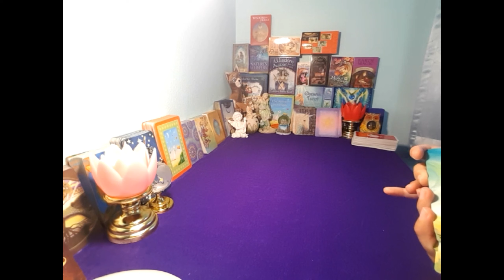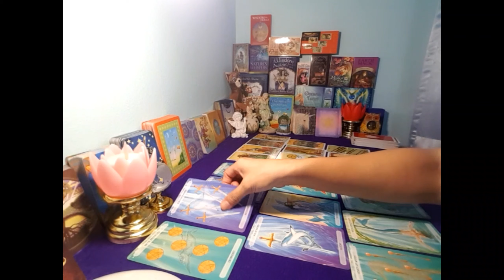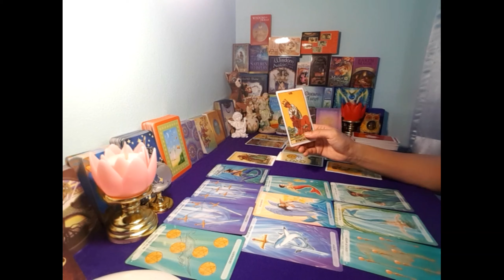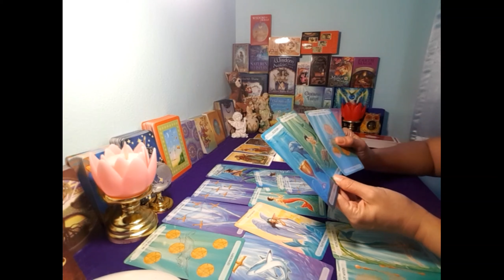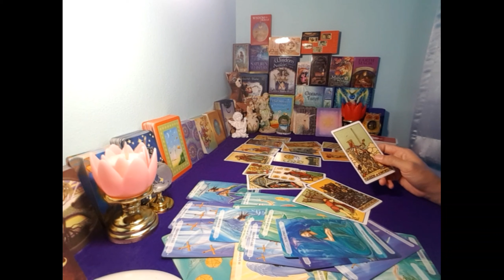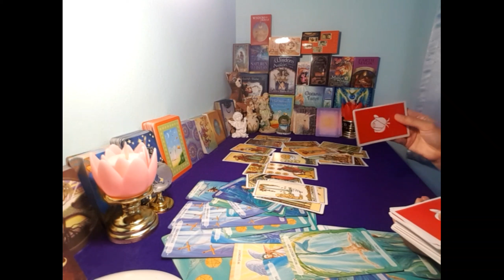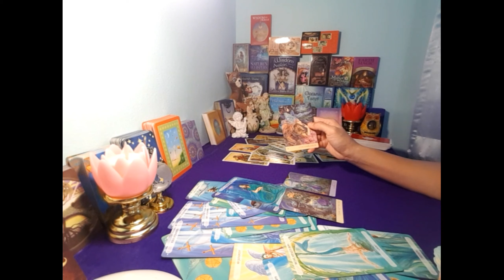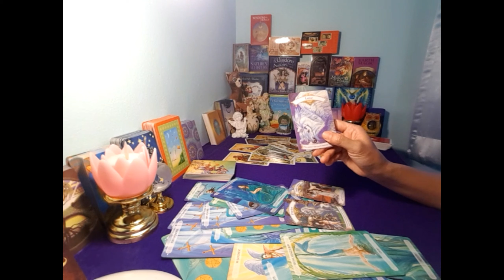Love story😍คนเกิดวันศุกร์ ตค.63😊จะเก็บดาวดวงนั้นมาให้..เธอ😍